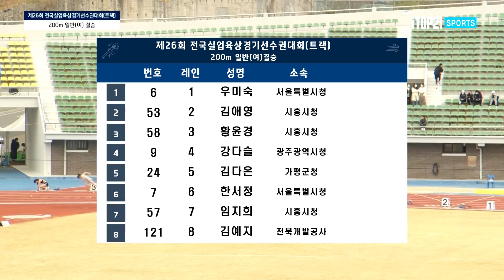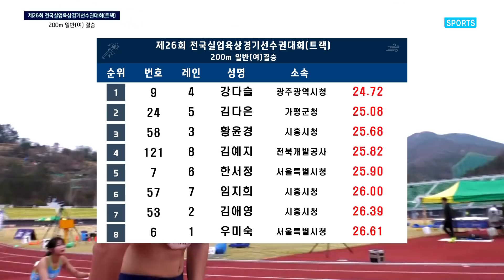강다슬 대회 2관왕 달성 ㅣ 압도적 1위 ㅣ 200m 여자 일반부 결승 - 2021.3.31